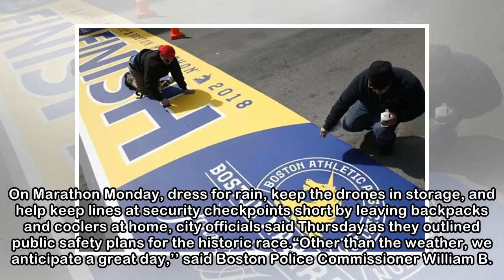Tight security set for Boston Marathon; police will maintain high visibility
On Marathon Monday, dress for rain, keep the drones in storage, and help keep lines at security checkpoints short by leaving backpacks and coolers at home, city officials said Thursday as they outline...